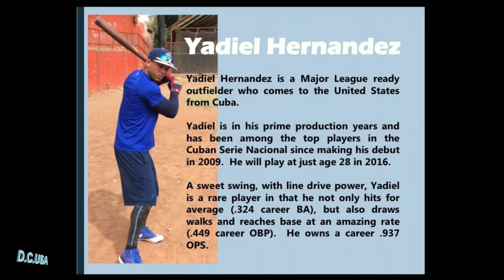Yadiel Hernandez, un pelotero de la gorra a los spikes.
Yadiel Hernadez, pelota cubana, Cuban baseball